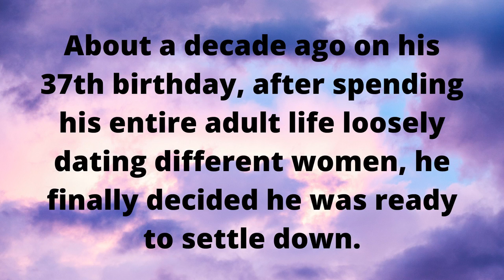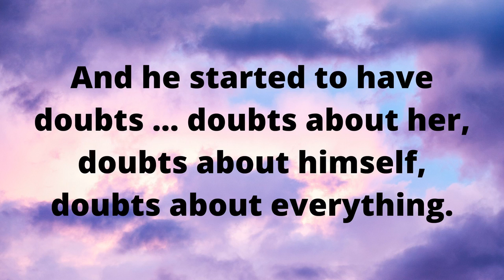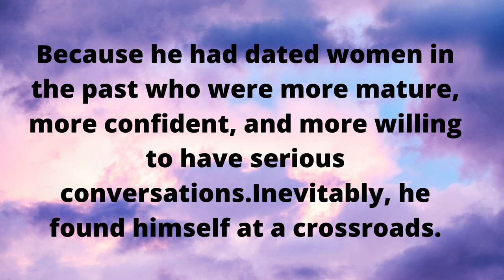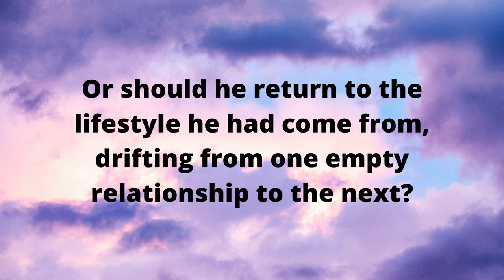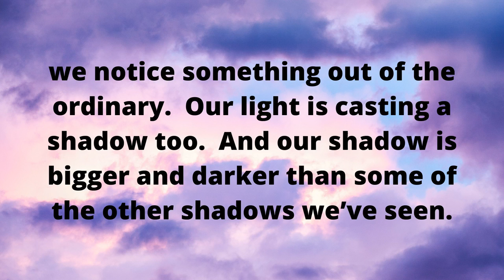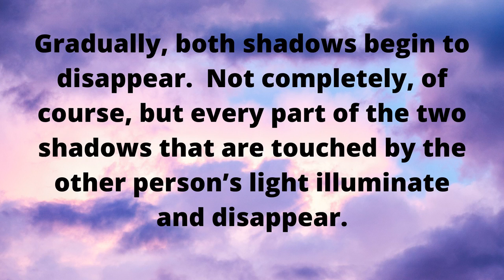What We Have Been Searching for All Along. Teachings of life.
What are you searching in life?

ignore.